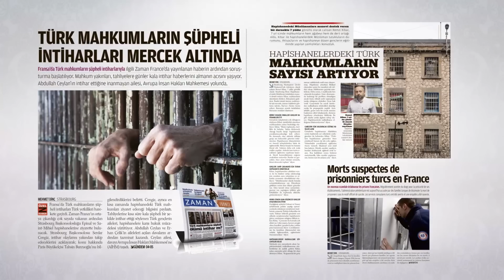Biz her Zaman Fransalı Türklerin yanındayız